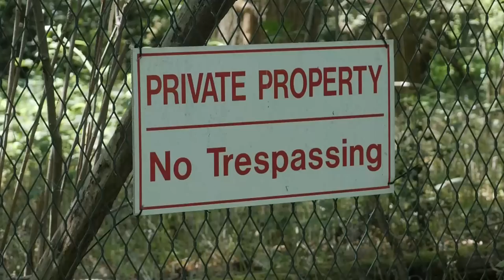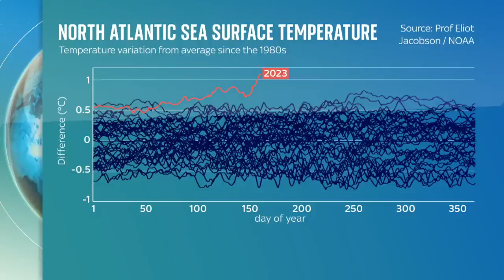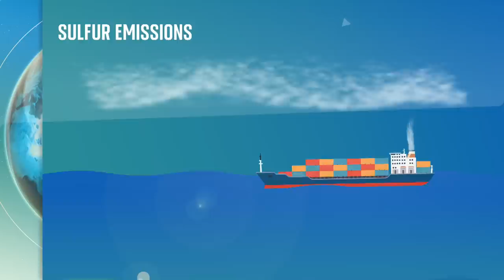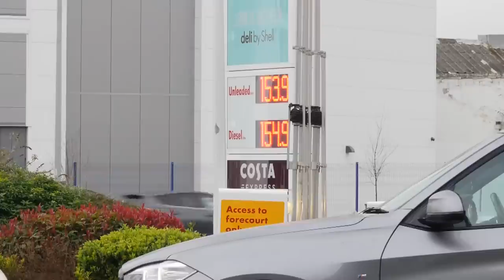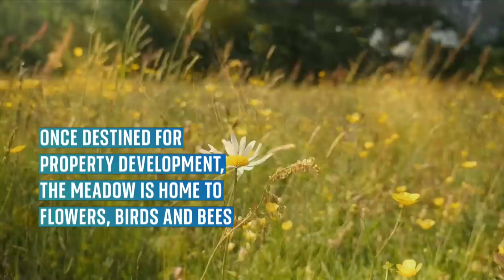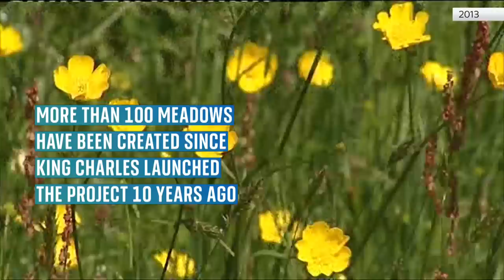Should we drill for new oil and gas? | The Climate Show with Tom Heap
As the argument over whether to drill for new oil and gas rages, Tom Heap hears how the Supreme Court may have a big say.